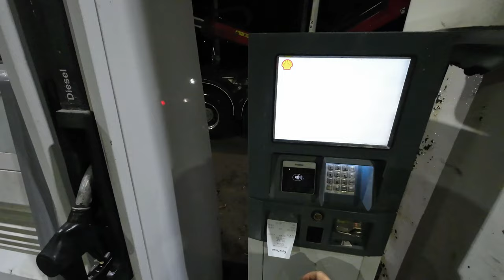LUNTA JA VETTÄ !!!!!!